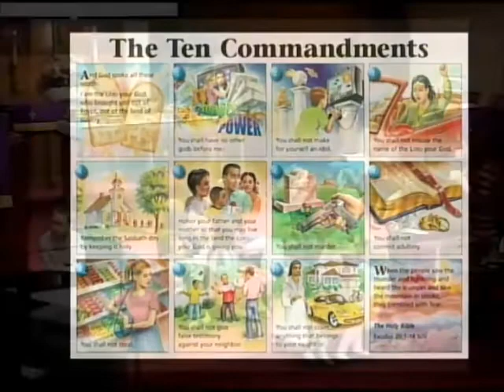Obedience Is Freedom - Jim Nathan - 3/6/16